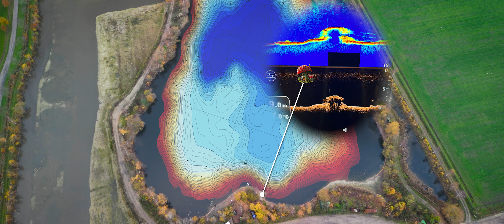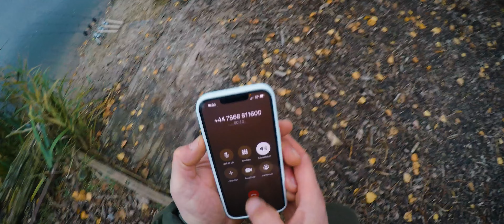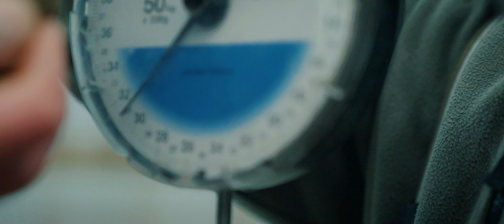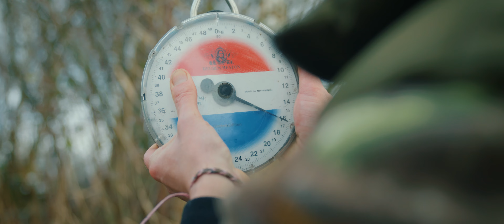One Winter on... the Ronde Bleek(NL)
This beautifully shot journal follows Solar's Patrick & Bas during their winter on the incredible Lake "De Ronde Bleek" in Holland. It's a fascinating insight into the Dutch vibe, with some 'very special carp' indeed.

Special thanks to all de boys from the "Ronde Bleek" especially Tim & Maikel.